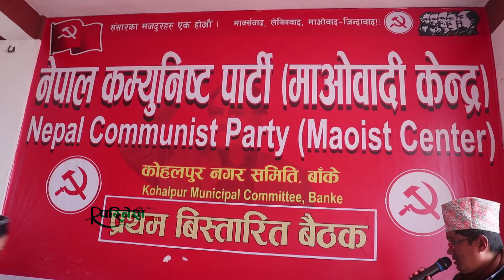स्थानीय तहको चुनाब कुनै पनि हालतमा जित्छौँ ।। कृष्ण बहादुर महरा ।। हेर्नुहोस पुरा भिडियो ।।Krishna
Krishna Bahadur Mahara Leaders Moist नेपाली का“ग्रेसले एमसिसी टेबुल गरेको खण्डमा नेकपा माओबादी केन्द्रले गठबन्दन छाड्ने माओादी केन्द्रका नेता कृष्ण बहादुर महराले बताउनु भएको छ । प्रथम कोहलपुर नगर कमिटिको बिस्तारीत बैठकलाइ सम्बोधन गर्दै महराले उक्त कुरा बताउनु भयो् हो।
सरकारले एमसिसी संसदमा ल्याएको खण्डमा माओवादी केन्द्रले गठबन्धनका नाममा पास नगर्ने जानकारी दिनुभयो । गठबन्दन कै आडमा आएको एमसीसि आफुहरु पास नगर्ने पक्षमा रहेको समेत बताउनुभएको छ ।  संसदमा आएको खण्डमा पनि संसदमा सभामुखले टेबुल नगर्ने समेत उहाले बताउनु भयो
यस्तै बिस्तारित बैठकलाई सम्बोधन गर्दै महराले बैशाख ३० मा हुने भनिएको स्थानिय निर्बाचनमा आफ्नो पार्टीले समर्थन जनाउदै जनताको माझमा जान आतुर रहेको समेत जानकारी दिनुभयो ।  आगामी निर्वाचनलाई केन्द्रमा राखी सक्षम र उर्जावान टिम निर्माण गर्न सबै नेता कार्यकर्तालाई निर्देशन समेत दिनु भएको छ ।
All Videos.